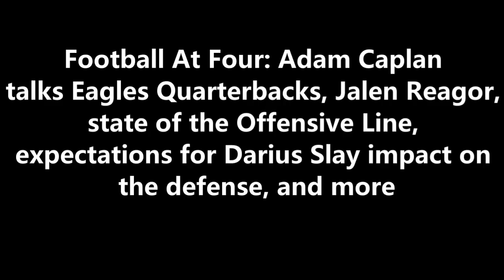ITB RADIO: WIDE RECEIVER JALEN REAGOR MAKING IMPRESSIONS FOR PHILADELPHIA EAGLES AT TRAINING CAMP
During FootballatFour on 97.3 ESPN, Adam Caplan talks about Jalen Reagor's impressions at training camp along with offensive line developments. He also dishes on potential changes in Jim Schwartz's defense and expectations for Darius Slay.